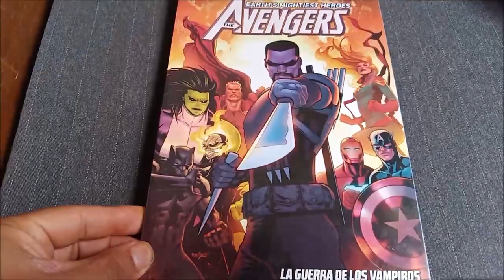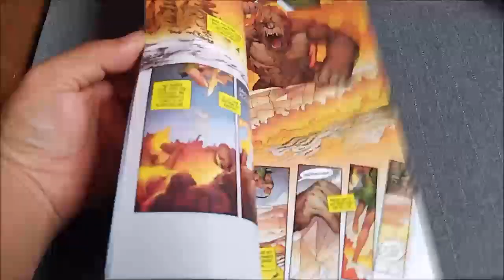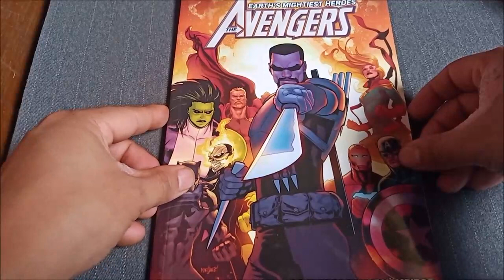Avengers La Guerra De Los Vampiros Cómic Unboxing | World Trox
Anime, Manga, Cine, Cómic, Videojuegos, Serie, Música.
Avengers 2018
Recopilación 13 - 17

Instragram - Neo World Mx